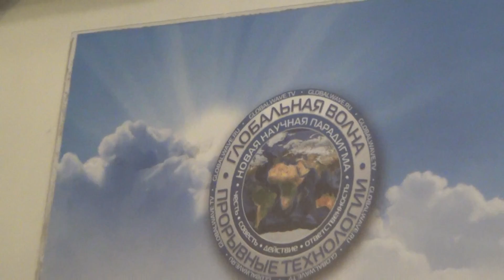11-12 Холодная плазма в разряженной среде13.02.2018-ОМ любви для Путина на выздоровление-Leblabus.ru